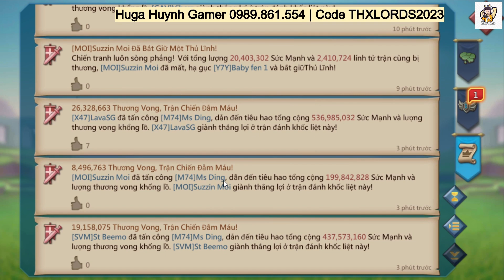1 Rally 26 triệu lính ra đi _ Full cham thần +12 | lordsmobile@kritikaChannel1227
■ Zalo : 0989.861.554 (Hỗ Trợ MUA + BÁN )
■ Line: Huga_Huynh_Gamer
Lordsmobile - game chiến lược thời gian thực hàng đầu châu Á